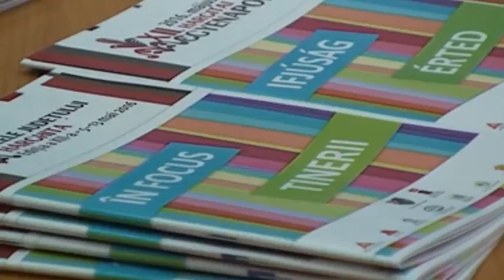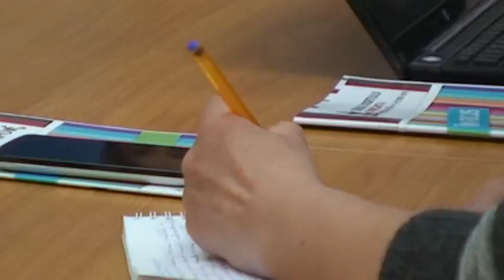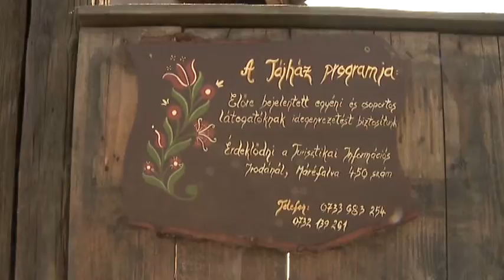Elkezdődött a XII Hargitai Megyenapok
Szeletek az értéktárból.